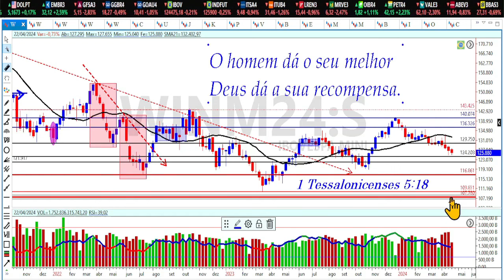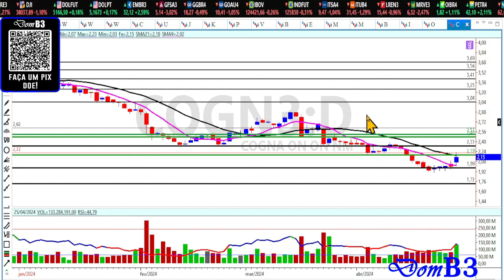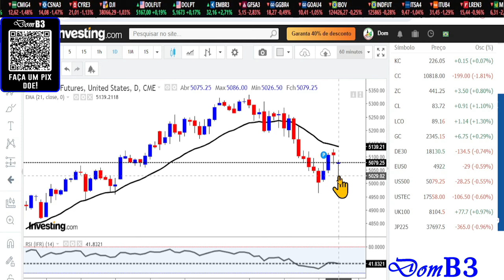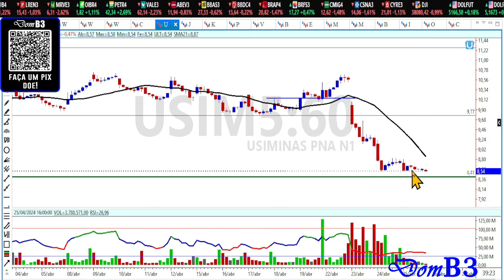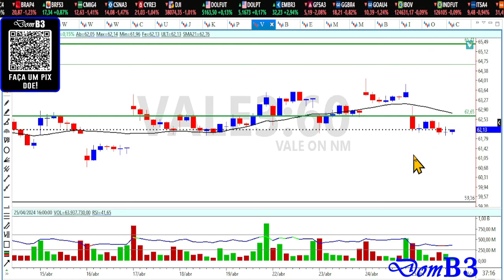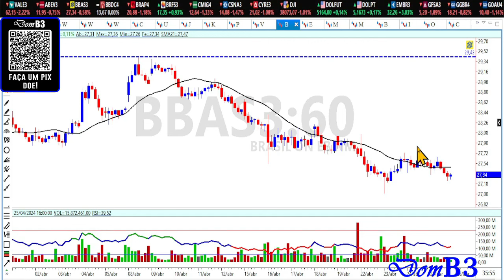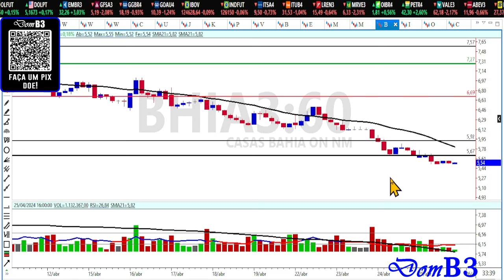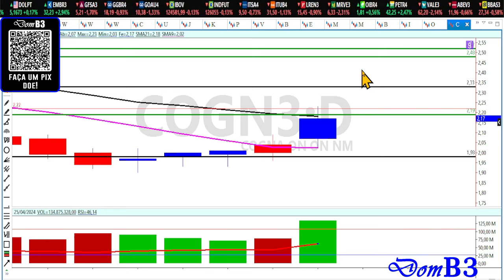FECHAMENTO DE MERCADO DOMB3 AÇÕES DECOLAM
FECHAMENTO DE MERCADO DOMB3 AÇÕES DECOLAM cogn3 petr4 embr3 Aprenda análise técnica e análise gráfica de graça aqui.

★★★★★  Mentoria? ★★★★★